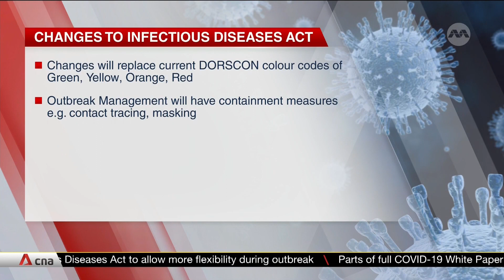Colour-coded DORSCON framework to be replaced by four public health situational tiers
The Health Ministry will update the Infectious Diseases Act (IDA) to allow for more flexibility in handling scenarios during an outbreak. The change will introduce new tiers to replace the current DORSCON colour codes. The amended IDA will have four levels: Baseline, Outbreak Management, Public Health Threat and Public Health Emergency. Baseline refers to a peacetime state.